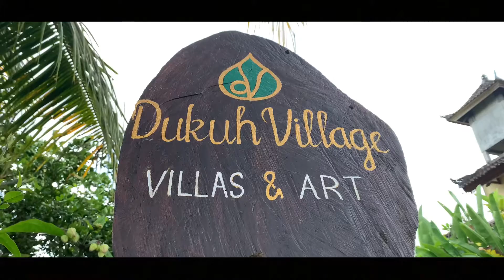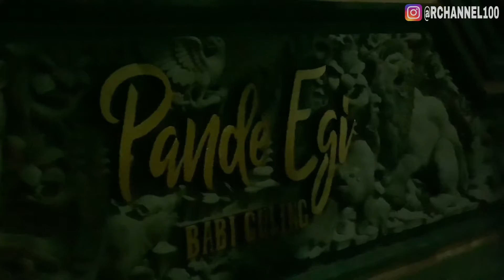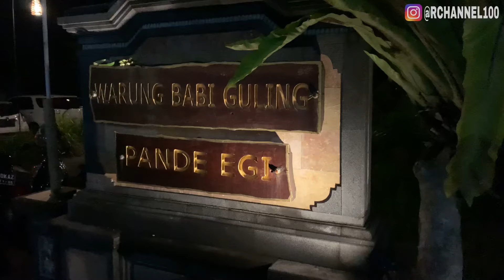Lancong Ke DukuhVillagevillas Dan Babi Guling Pande Egi Gianyar Bali